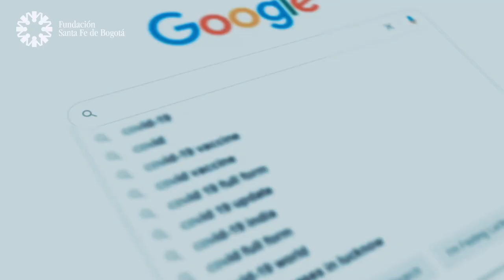#44 Cáncer de Cuello Uterino - Dra. Juliana Rodríguez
El cáncer de cuello uterino es una enfermedad que, si se diagnostica de manera oportuna, puede aumentar las probabilidades de un tratamiento exitoso, y con ello, salvar la vida de miles de mujeres en el mundo. En esta oportunidad, conoceremos mucho más sobre los síntomas y la importancia de tomar en cuenta los signos de alerta.